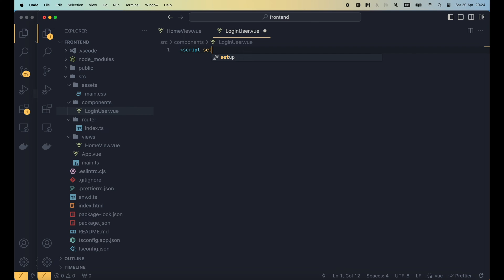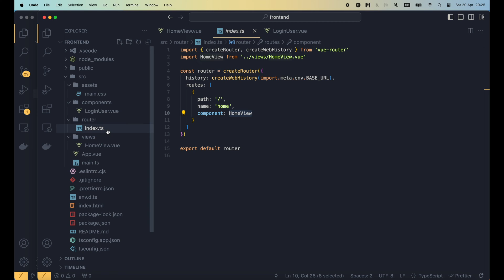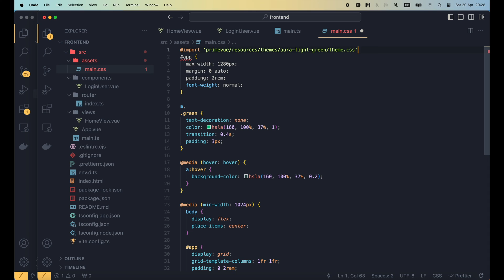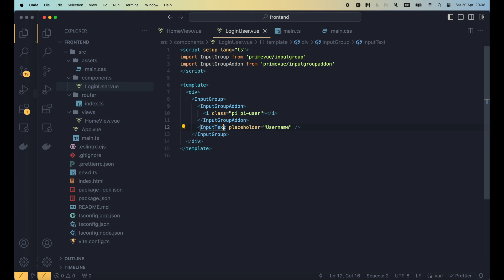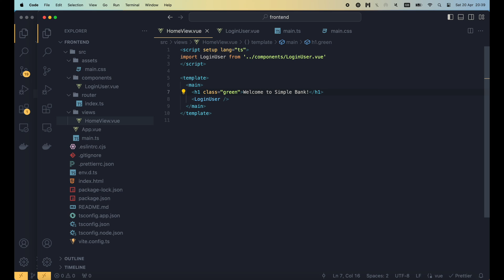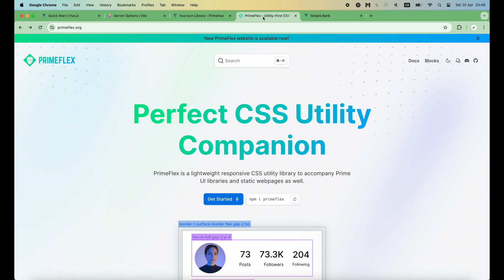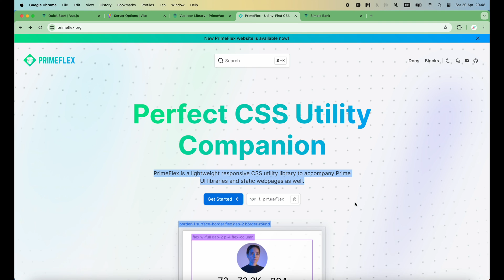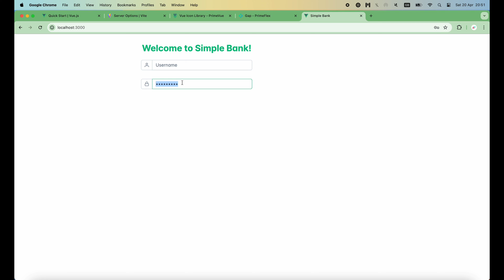[Frontend #3] Build a login form with VueJS, PrimeVue and PrimeFlex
In this video, we'll learn how to use PrimeVue and PrimeFlex to build a good looking login form.

At Tech School, we believe that everyone deserves a good and free education. We create high-quality courses and tutorials in Information Technology.